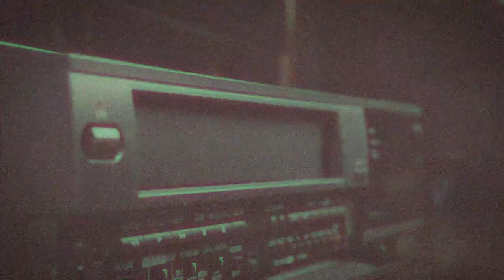DevRel and community (DevRel Survival Guide S1E2) sponsored by Common Room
Community is a core part of developer relations. In this instalment of The DevRel Survival Guide, we look at:

 * What community is
 * Why developers join communities
 * Why companies invest in developer communities
 * What you need to consider for developer community strategy
 * Practical advice on building developer communities.

With many thanks to Common Room for sponsoring this episode.